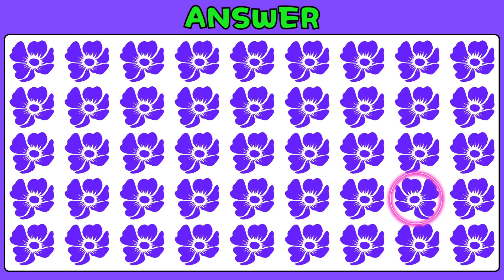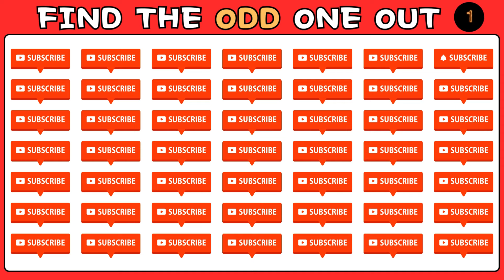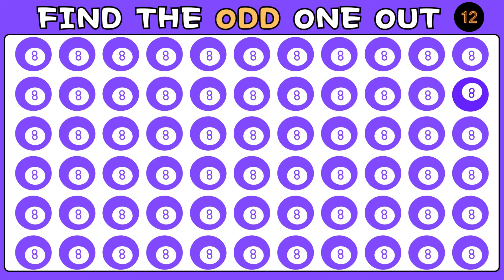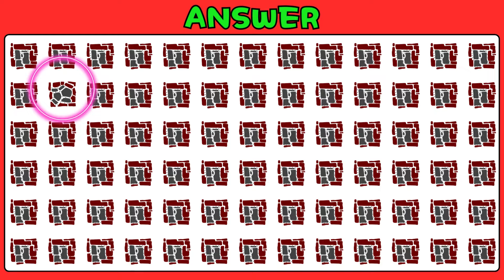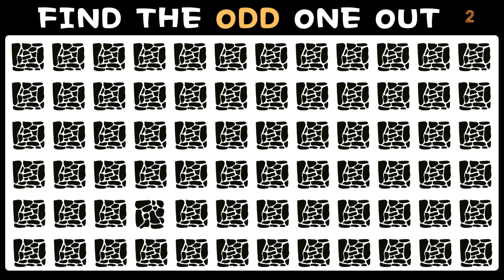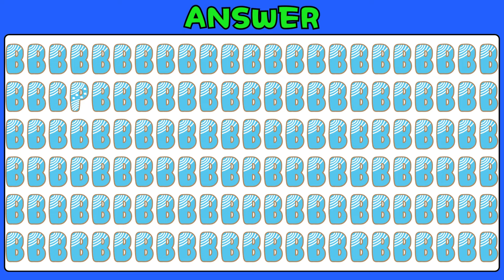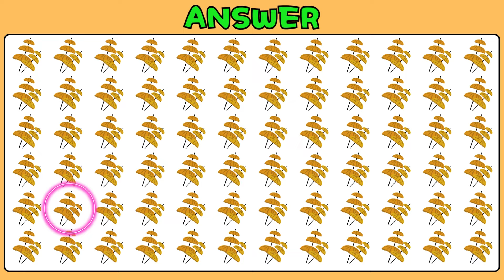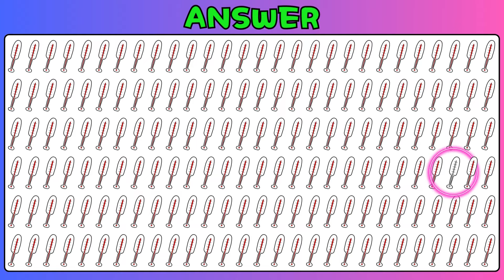🔴 HOW FAST ARE YOU CAN FIND THE ODD? [ Easy, Medium, Hard and Very Hard ]